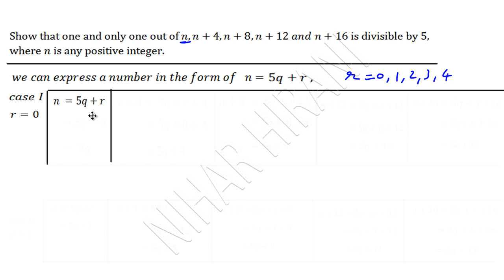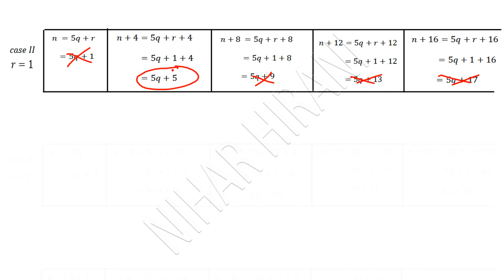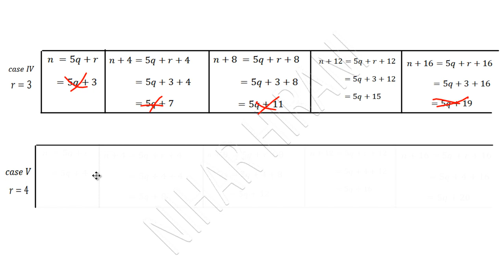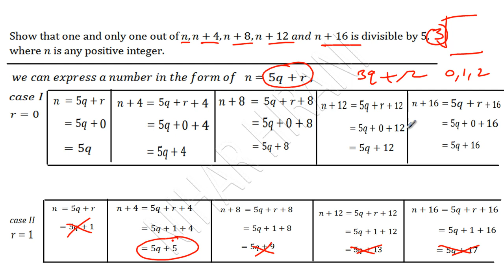Show that one and only one out of n,n+4,n+8,n+12 and n+16 is divisible by 5, where n is any positive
Show that one and only one out of n,n+4,n+8,n+12 and n+16 is divisible by 5, where n is any positive integer.